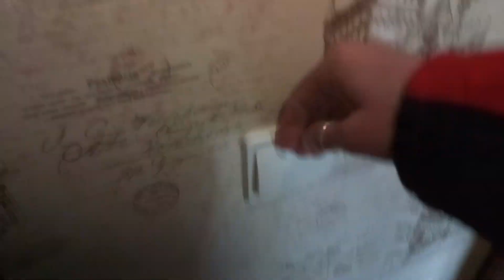Вышли с Хоритой пройтись и град сыпанул,вернулись